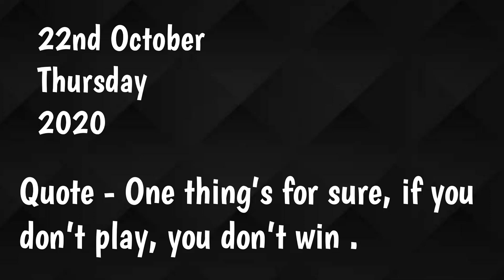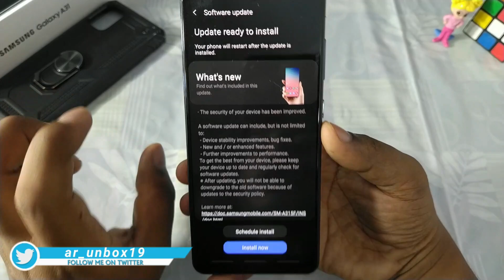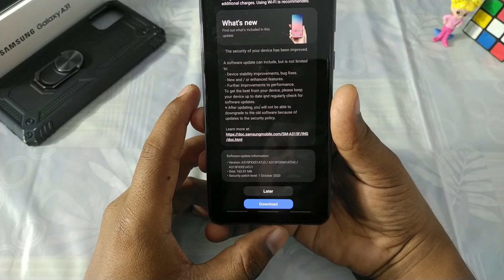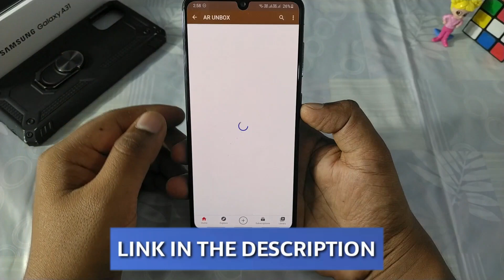Samsung A31 October Month Update | Samsung A31 Latest Update Review | Samsung A31 New Features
Hi Guys,
Aj is video me hum discuss krenge samsung A31 ke october month ke new update ke bare me .Guys apko samsung a31 ke is latest update me kya new features milte hai .Guys video bhut hi intresting hai end tak jaroor dekhna.

More Videos On Samsung A31-

Topic Cover-
samsung A31,samsung galaxy a31,samsung A31 new update,samsung a31 update,samsung a31 october update,samsung a31 ,samsung a31 update,
samsung a31 features,samsung a31 hidden features,samsung a31 tips and tricks,samsung a31 gcam,samsung a31 camera features,samsung a31 one ui update,samsung a31 one ui update relase date,samsung galaxy a31,samsung a31 night mode,samsung a31 slow motion,